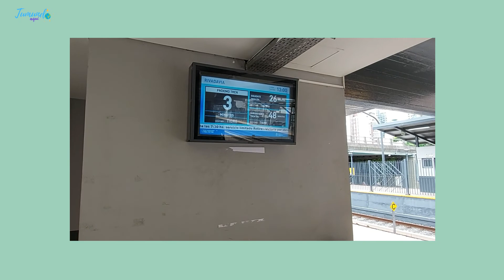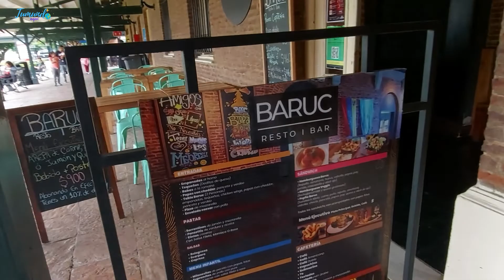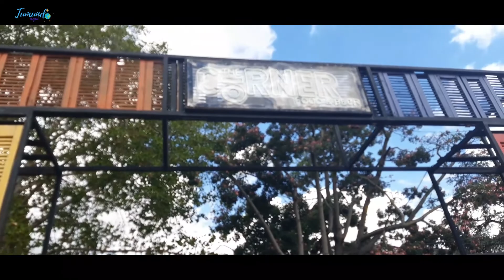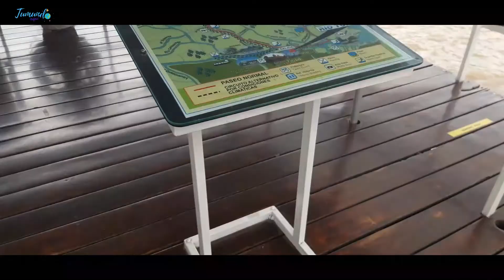TIGRE, Mi Lugar Favorito, Buenos Aires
🔔  Recuerda  Activar tu Campanita  y así no te perderás ni un solito video.
↪️ Compartelo con tus Amigos  y Familia 📢 👨‍👩‍👧‍👦

Graaaacias Por ver este Videoooo.. !!
Apoyame para seguir creando muchos más contenidos y todos los que desees que haga